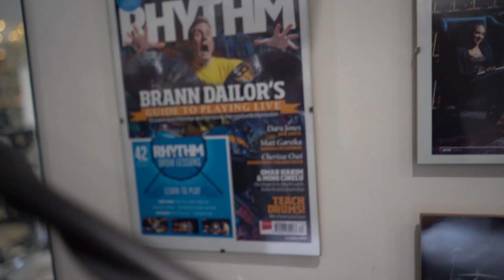SIMPLE MINDS TOUR DIARY - JIM KERR INTERVIEWS CHERISSE OSEI - EPISODE 7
Hiya Guys,

It is here, the final instalment of The SIMPLE MINDS' TOUR DIARIES. In this one, I hand over the interviewing reigns to the boss man himself, Jim Kerr, to let him question me about all things drumming. It was such an honour reminiscing about my life and career with Jim and I hope you enjoy watching. If you have any questions at all about drumming, gear, lifestyle or anything really then please feel free to write in the comment section. As always, Thank you so much for the love and support.

Big love

Cherisse

x